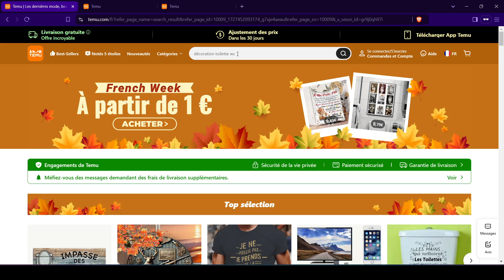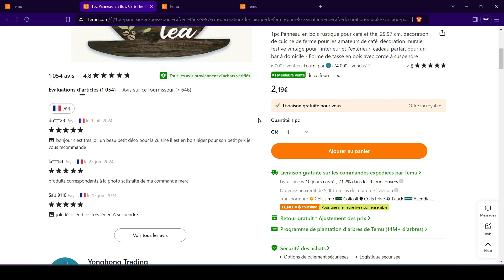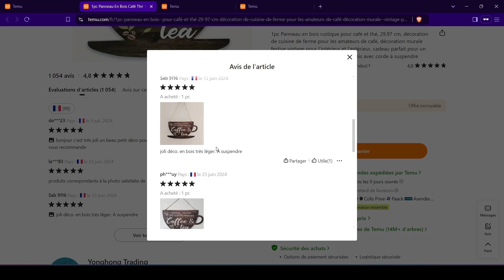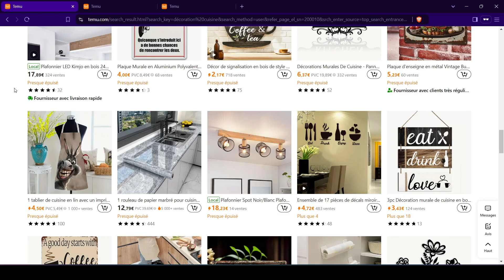+100 Idées Déco pour Cuisine : ORIGINALES & PAS CHER ! (idée décoration cuisine)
(Utilisez le code : frq107237)

✨Économisez GROS sur tous les produits Temu ICI ➜ (Même pour les utilisateurs déjà inscrits)

Vous vous demandez comment décorer une cuisine pour la rendre fonctionnelle et agréable ? Dans cette vidéo, je vous propose des astuces pour décorer une petite cuisine ou aménager une cuisine plus spacieuse de manière efficace. Découvrez des idées déco cuisine pour transformer cet espace, avec des conseils pratiques et des idées déco pour cuisine pas cher qui ne sacrifieront ni le style ni la fonctionnalité.

Peu importe la taille de votre cuisine, je vous partage des idées déco pour cuisine qui vous aideront à optimiser l’espace tout en ajoutant une touche personnelle. Que vous souhaitiez moderniser votre cuisine ou simplement trouver des idées déco cuisine pas cher, cette vidéo est faite pour vous inspirer !